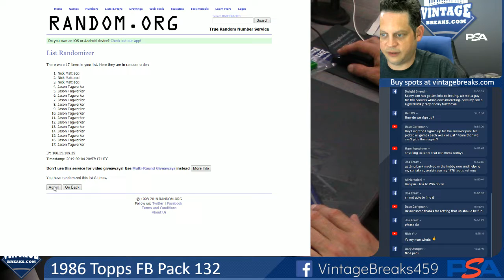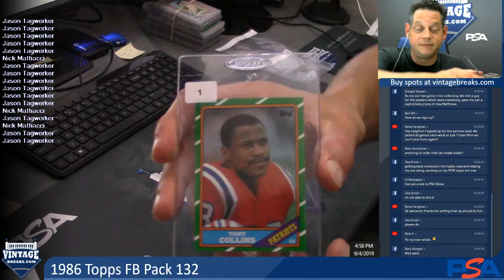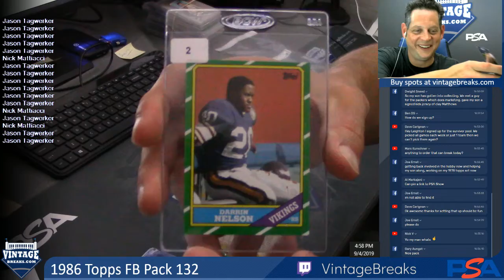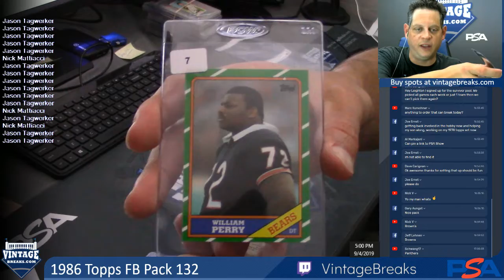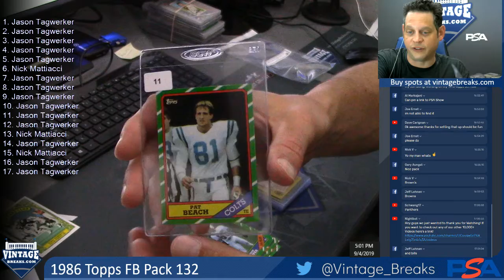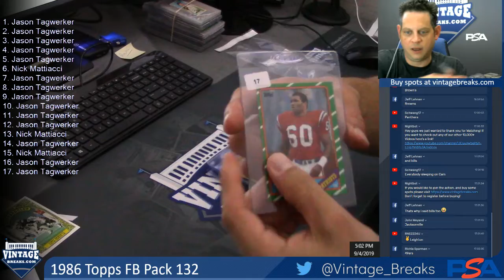09-04-19 1986 Topps Football Pack 132 Break Opening Video